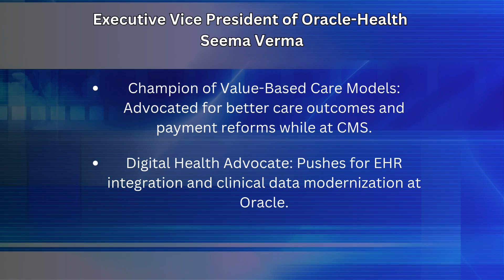AI Meets Healthcare: Oracle’s Vision for a New EMR Era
UnitedTV UmAcoLive BariatricFriday In this forward-thinking episode of UnitedTV, Kemal Erkan sits down with Seema Verma, EVP of Oracle Health and former CMS Administrator, to discuss how Oracle is reimagining Electronic Medical Records (EMRs) for a new era — with AI at the core.

💬 Drop your thoughts and questions in the comments—we’d love to hear from you!

📍 Presented by UnitedTV and  @KemalErkan